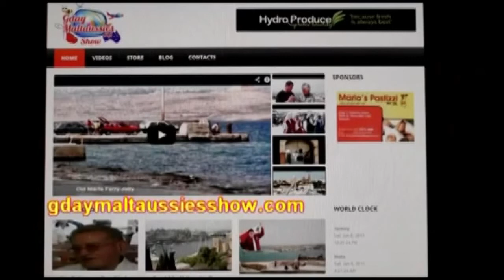My Choice - Alfred & Jasmine Grech Interviewed by Joe Borg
This is an interview that Joe Borg of Gday Maltaussies Show in Sydney Australia conducted with Alfred and Jasmine Grech in September 2013.

Interview was held at the Raddison Hotel in Ghajn Tuffieha, Malta.

This is an edited version of the program on Gday Maltaussies Show which was aired in Sydney on January 4, 2014.  Thanks to Joe Borg for allowing us to extract our interview.